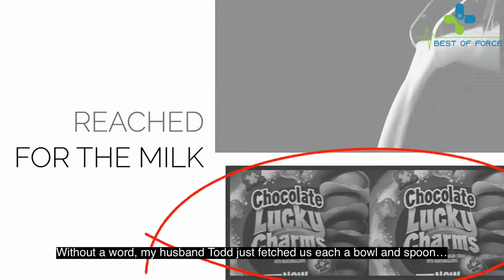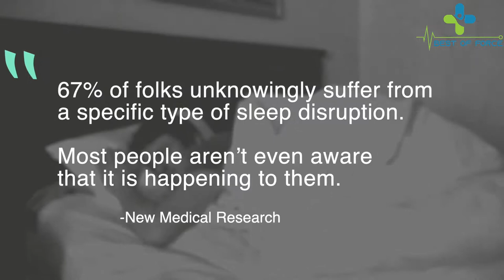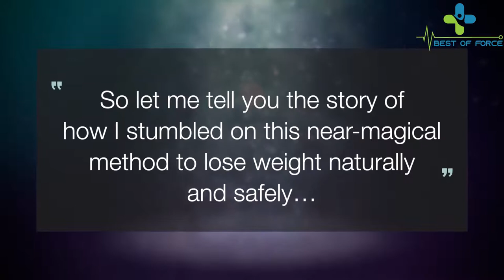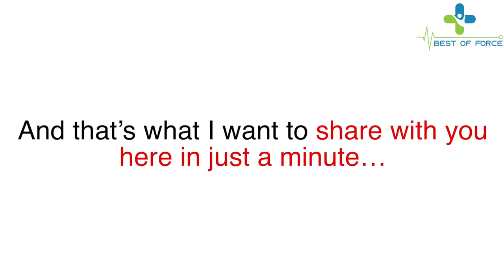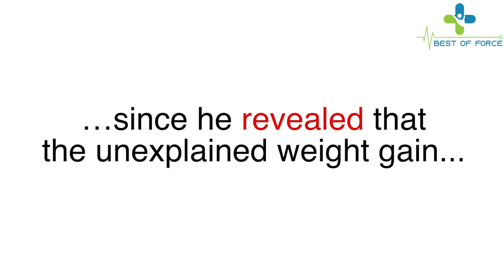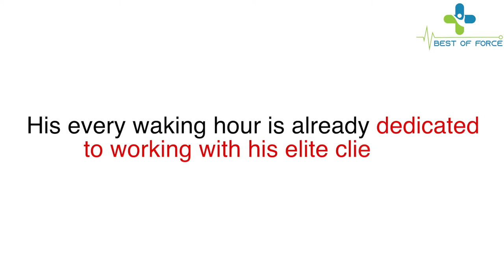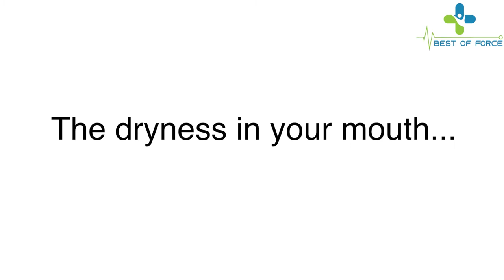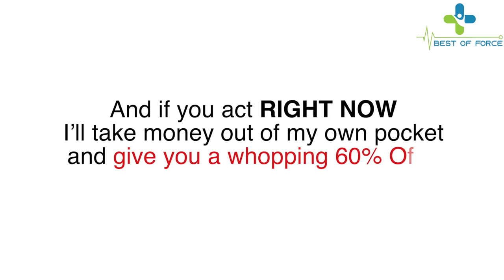Eat Sleep Burn Review - Don't Buy It Until You See This!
Eat Burn Sleep Review For Special Discount & Bonuses - Check Out Now ➜

CLICK LINK IN DESCRIPTION That is the title of the book that has been written by Todd Lamb and it is all about the easiest way of losing weight while maintaining a diet that is fun and healthy. That is not something that you will find just about anywhere and that is the reason why we have this review.
What is The Eat Sleep Burn PDF EBook by Todd Lamb All About?

This is an online program that is all about how you can lose fat and gain muscle while making sure that the body has been nourished in the best way possible. That is something that you will be able to do in a simple manner like you have never seen before and that is why we need to see it.

How Does the Eat Sleep Burn by Todd Lamb Work?
There is a lot that you will need to know about the way that this one works so that when you start  you will know what to expect and what you will be taught and how that will be useful to you. That is what this review is all about and when you start  you will see the benefits of it.
You will be taught a lot in this program and that is how you will be able to get all the things that you need.

What Will You Learn From Eat Sleep Burn by Todd Lamb?

1. You will learn about the intense impact that cardio exercises have on your body and why you need to take it down a little and do the things that you need for a healthier body.
2. When you are resting from a workout  there is something that happens to the body and if you will like to know what  then this is the book that you will need to have.
3. There is a lot that happens when you go to see a chiropractor and masseuses and that is what you will learn. Because there is something that can be done by them to ruin the way that you will get fit.
4. There is also the ways that you can use to make sure that you activate the fat burning process in the body. That is something that you will find to be very useful.

Where you can buy Eat Sleep Burn?